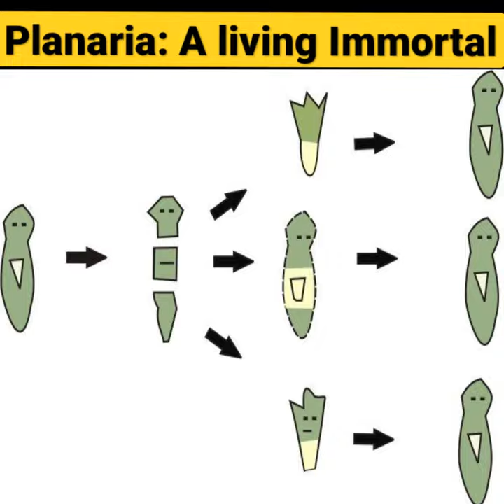How planaria regenerate when cut? Planaria regenerate skills and Science behind its growth.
planaria is a worm which regenerate on its own. it is about 1 cm long and can grow upto 1 feet ( rare). planaria regeneration capabilities stunned scientists but later scientist found that they regenerate because their body is bilaterally symmetrical but that's not the only reason behind its superb regeneration skills. it have two nerve cords. yes, you heard it right.
this makes a huge difference as this nerve cord is spread entirely within the body and when you cut it they grow without any hassle.
planaria regenerate within 7 to 15 days.
most of the fish keepers and aquarium owner don't like the planaria as they can eat them after entering into the body.
but never confused that they are immortal they die but never die if you cut them into pieces.

For visual information please consider the video.
I hope you will like my efforts.